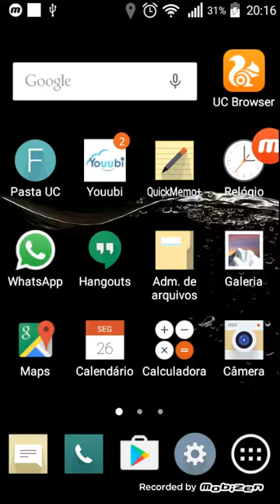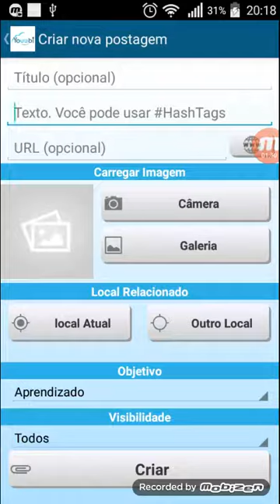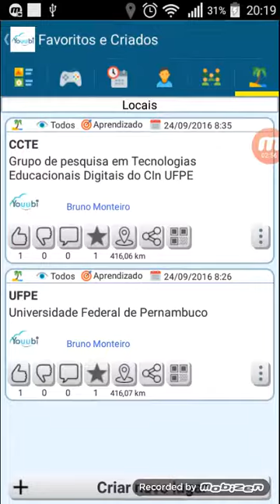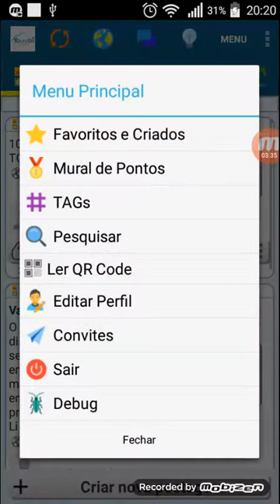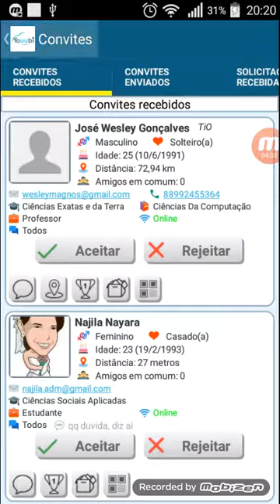Youubi | Apresentação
Youubi é uma arquitetura de referência orientada a componentes. Ele pode servir para coordenar situações de aprendizagem formais e informais no contexto urbano. Resultados recentes mostraram que este ambiente, combinado com recursos de gamificação, rede social e os desafios pode equilibrar aprendizagem e lazer, e, consequentemente, promover a motivação e engajamento dos usuários. Youubi pode ser usado para provocar situações de aprendizagem curto prazo e pode usado em muitas setores distintas como educação, marketing experiencial, soluções de cidades inteligentes, diversão, e assim por diante.